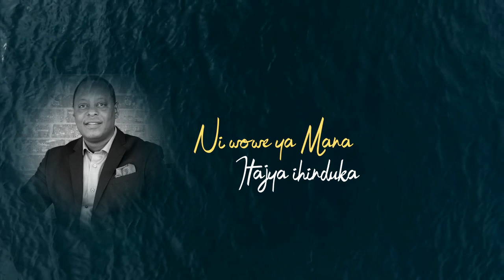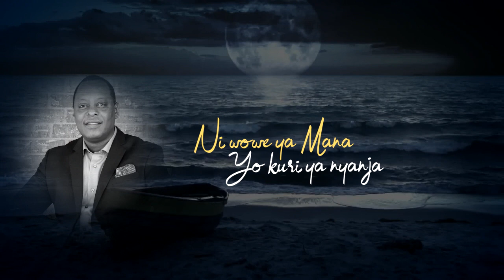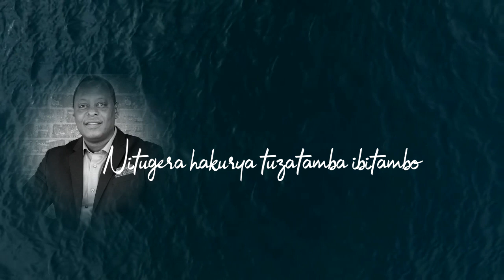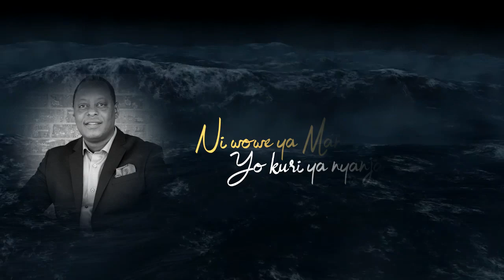Turacyategereje by Romulus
Ni wowe ya Mana yo kuri ya nyanja.
Mana ongera witamurure twambuke iriya nyanja y'ikibazo kituri imbere